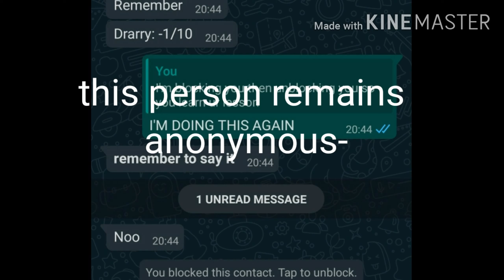RATING HARRY POTTER SHIPS!?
Lmao I was trying to do the caps lock 'DID I CATCH UR EYE!?!' thing-